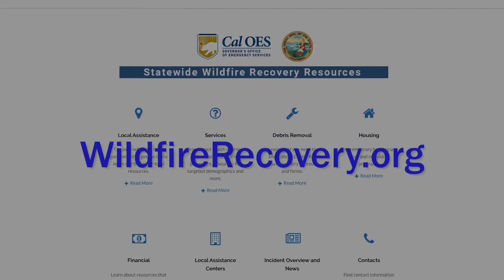The Largest Wildfire in California Ever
I upload Game videos, Interesting videos, ASMR, News, AMVs and Funny videos.

The Mendocino Complex Fire Becomes Largest Wildfire in California Ever. Location: Northern California, North of San Francisco. Area: Around Clear Lake